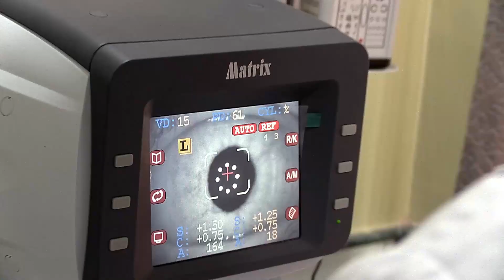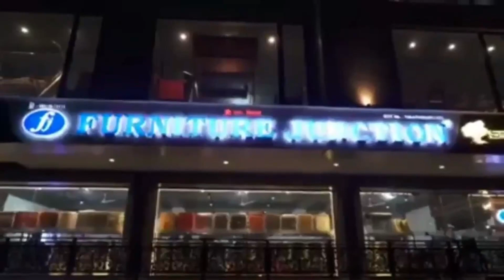Several households join BGPM in Lebong-Badamtam Samasti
दार्जीलिङमा अन्य दलहरू छोड़ेर भागोप्रमोमा सामेल हुने क्रम अझै जारी